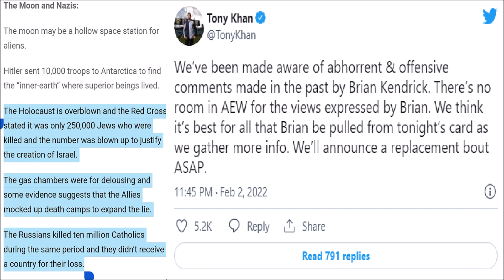ALL ELITE WRESTLING FIRE BRIAN KENDRICK?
BRIAN KENDRICK HAS BEEN FIRED BEFORE HE EVEN WRESTLES HIS FIRST AEW MATCH!